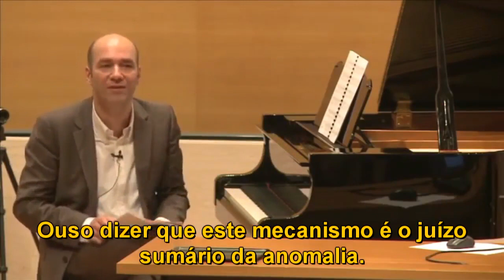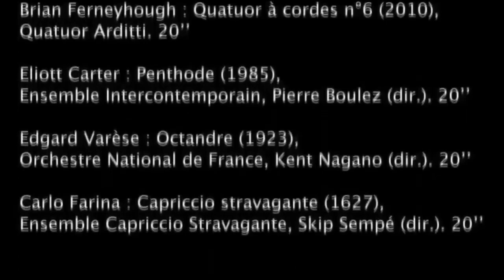Uma revolução na música - Atonalismo e pós-atonalismo, Jérôme Ducros [LEGENDADO PT]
No dia 20 de dezembro de 2012, na capital da França, Paris, o compositor Jérôme Ducros palestrou no Collège de France tratando de um "técnica" musical moderna chamada atonalismo a partir de um ponto de vista plenamente contrarrevolucionário.